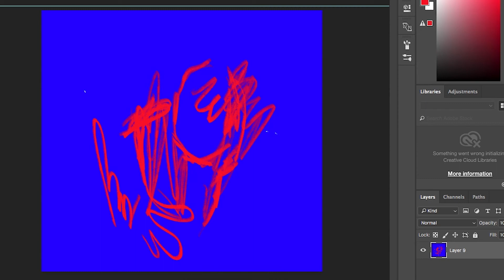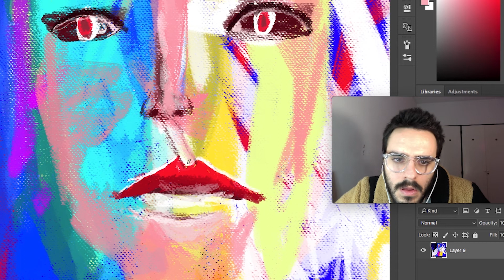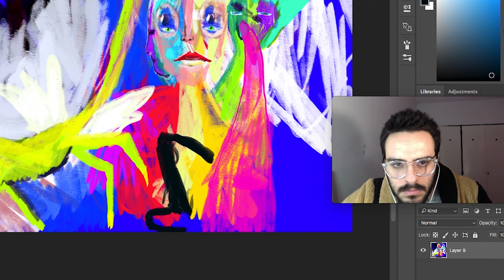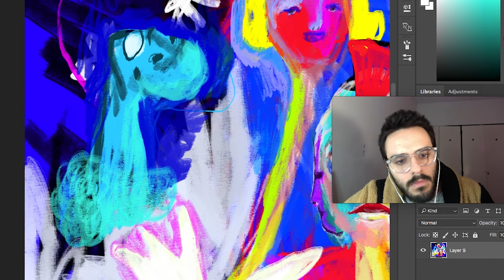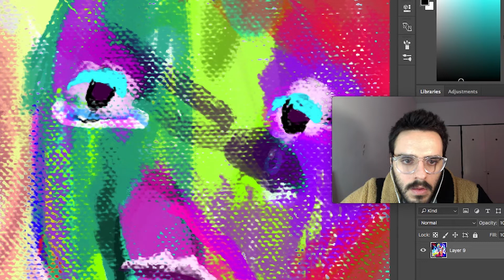Art vlog #1 Hello!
This is my first Art video. I do Digital illustrations and love art. Ill be posting videos during the week creating my digital paintings